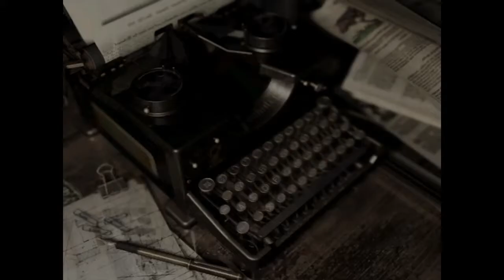Resident Evil HD Remaster™ Часть 3 - Жжём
Сжигать канистрой зомби, одна из привилегии выживания в зомби-аппокалипсисе.